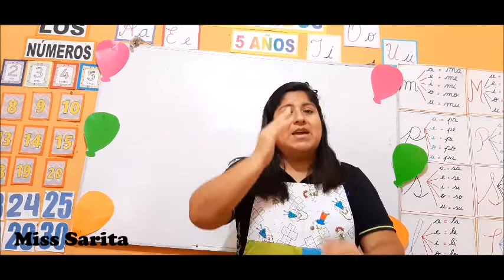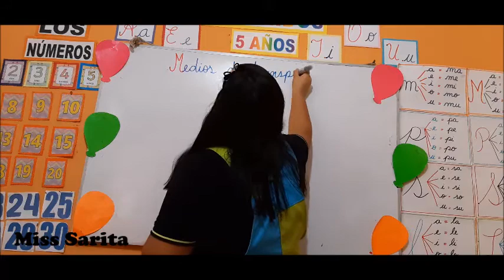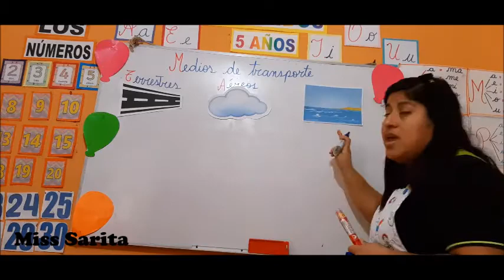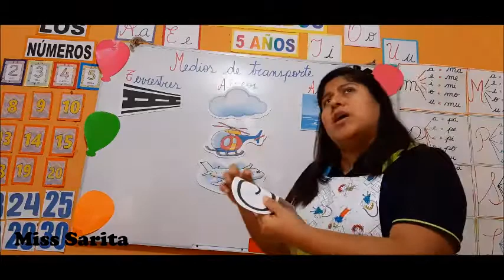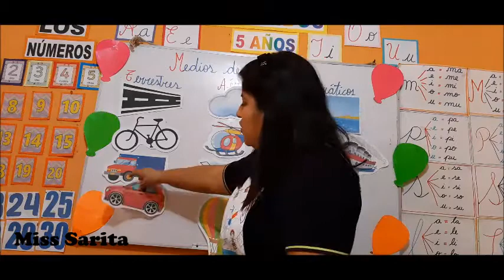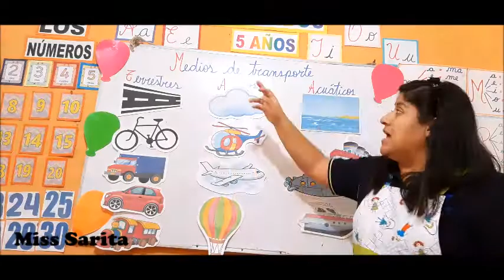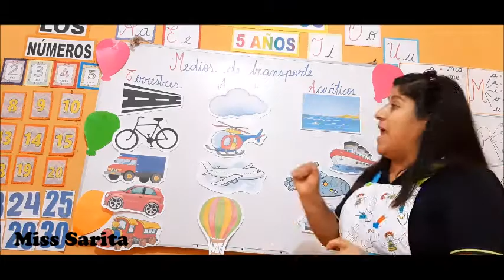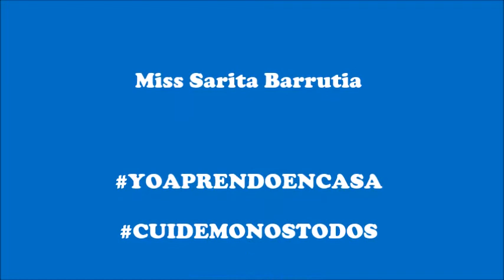Inicial 5 años - Medios de transporte - VanguardSchools